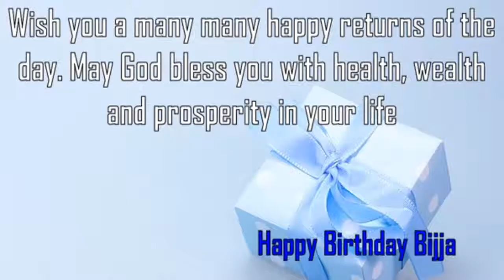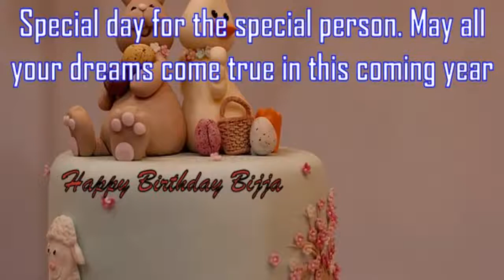Happy Birthday Bijja Image Wishes✔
Happy Birthday Bijja Images. Send Personalized happy birthday wishes to Bijja in 1 min by visiting
GreetName has thousands of image templates to choose from based on gender, age, and relationship. Pick the best image template. Enter Your Name and click 'Generate Personalized Image' button. You can share Bijja picture birthday wishes to any social network such as Facebook status, Whatsapp status, Instagram, Twitter, Google+, etc